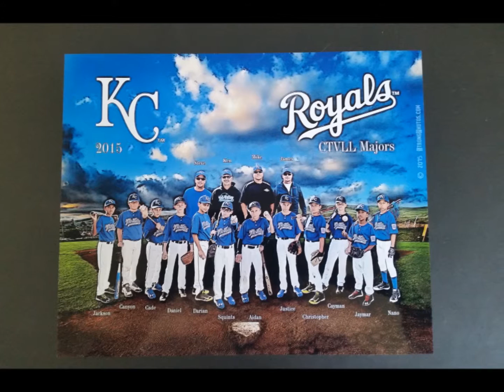Royals2015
CTVLL 2015 Majors Royals